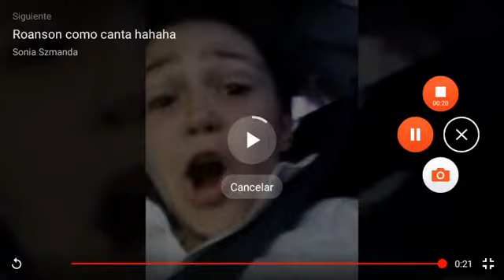Roanson 2016 music